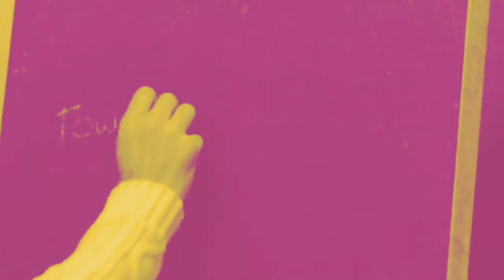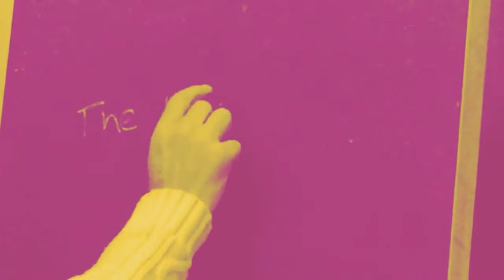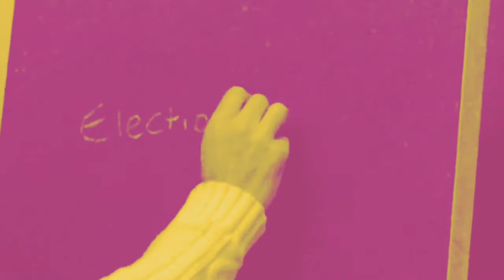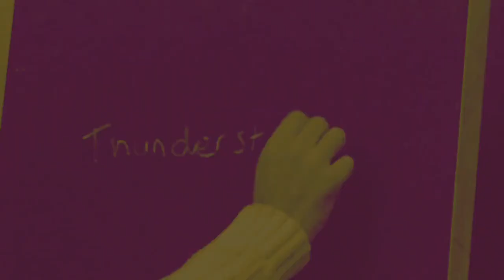Cowbell (Instrumental)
©Music written by B F Goon
©Video by B F Goon